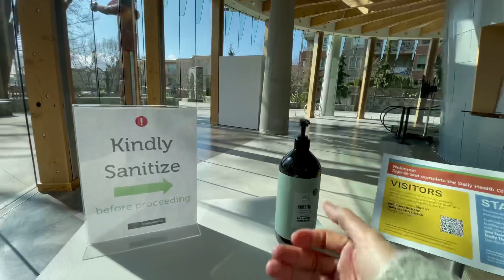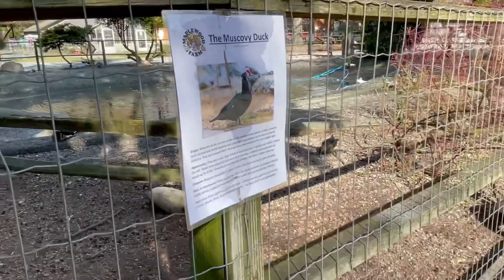Nagpunta ang mga bugoy sa Farm